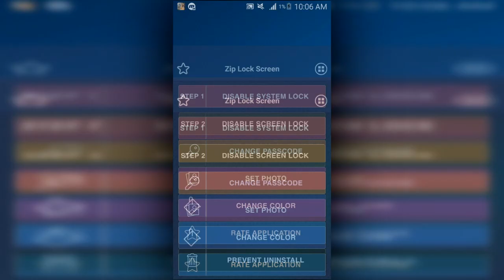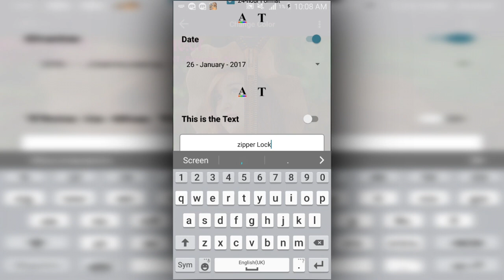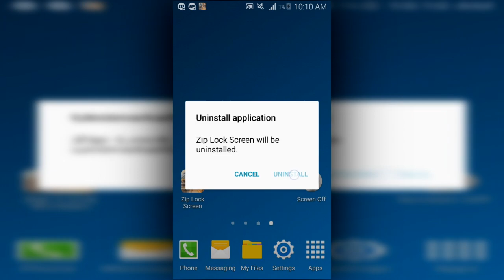Zipper Lock Screen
My Photo Zipper Lock Screen is highly secure lock screen apps for free with your photo. Nowadays My Photo Zipper Lock Screen is one of the best apps in android market! Set my photo locking and name! This application is a screen lock application that could help you to secure your phone.

Developed By:
Vasundhara Vision